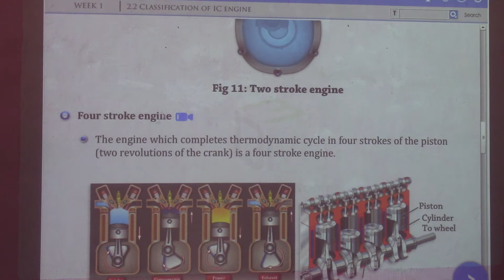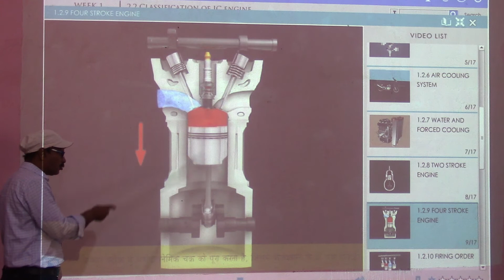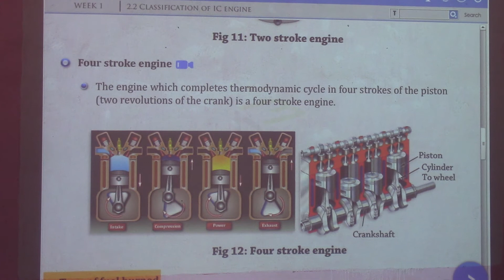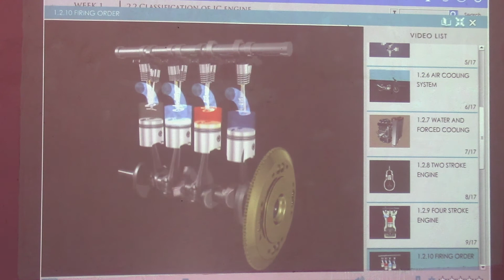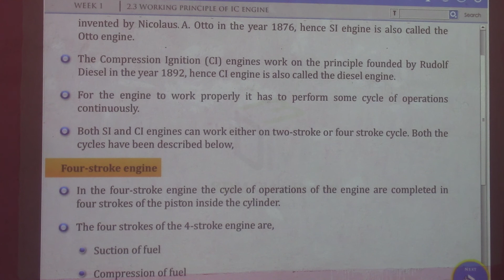MMV -Engine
Anant Kumar
G.I. ITI Nawada